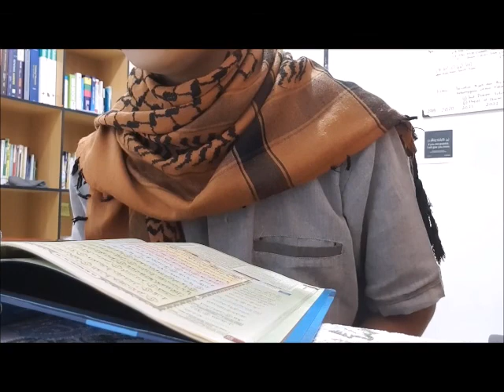MUROTTAL AL-QUR'AN JUZ 30 (AN-NABA' - 1-40) - MUHAMMAD FIRDAUS